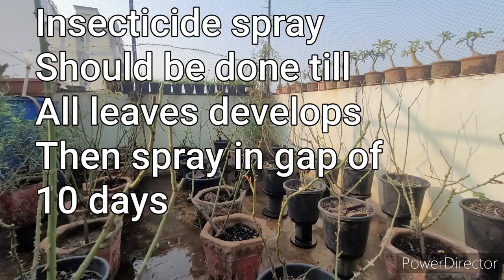AFTER PRUNING BLIND SHOOT DIEBACK THRIPS ATTACK(LEAF CURL) AVOID THESE 2 MISTAKES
Video Details
Pruning के बाद blind shoot thrips और dieback को केसे रोके
Rose Pruning
Rose Dieback
Branch Pruning of Rose
How to Prune Rose Plant

LINK OF POTS FOR PLANTS

LINK OF FUNGICIDE

Plantomycin Fungicide

Saaf fungicide

COPPER OXYCHLORIDE FUNGICIDE for BLACK SPOT FUNGUS

ORGANIC FUNGICIDE

TRICHODERMA  BIO ORGANIC FUNGICIDE FOR ROOTS

BIO ORGANIC FUNGICIDE for all fungus in roots and leaves

ORGANIC INSECTICIDE

BIO INSECTICIDE ORGANIC INSECTICIDE

BIO INSECTICIDE BIO ORGANIC INSECTICIDE

CHEMICAL INSECTICIDE

IMIDACLOPRID 17.8 sl INSECTICIDE for THRIPS MEALYBUGS APHIDS

OMITE INSECTCIDE for MITES

FERTILIZERS

IRON FERTILIZER for IRON DEFECIENCY

WASTE DECOMPOSER  FOR SOIL HEALTH AND DECOMPOSITION

HUMIC ACID/POTASSIUM HUMATE

ORGANIC NPK

STRESS FREE FERTILIZER  PGR FERTILIZER FOR PLANT GROWTH

CHELATED CALCIUM

Link To Purchase NPK
19 19 19 NPK
12 61 00 NPK
00 52 34 NPK
00 00 50 NPK
13 00 45 NPK
13 40 13 NPK
CALCIUM NITRATE

AMAZON GARDENING DECORATIVE STANDS AND GROW BAGS

BEAUTIFUL COLOURED STRIPS GROW BAGS

BEAUTIFUL GARDEN POT STAND

TO PURCHASE THIS HANGING POTS

TO PURCHASE CONE SHAPE POT